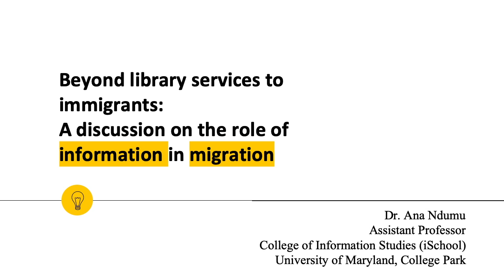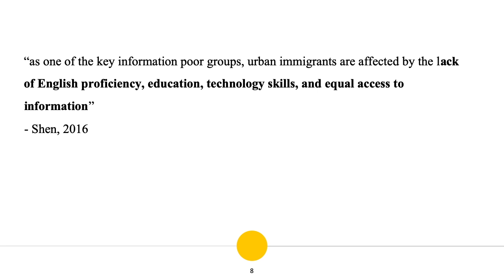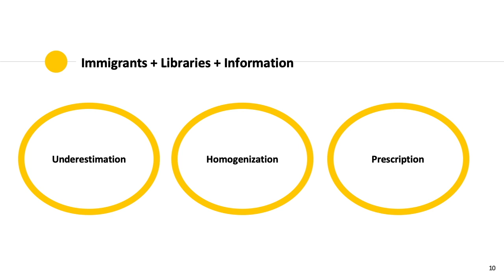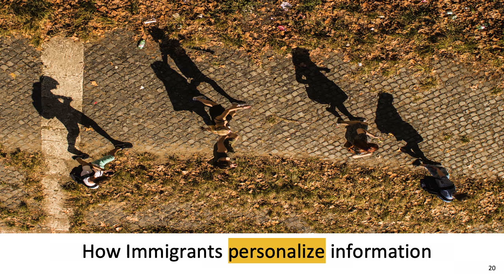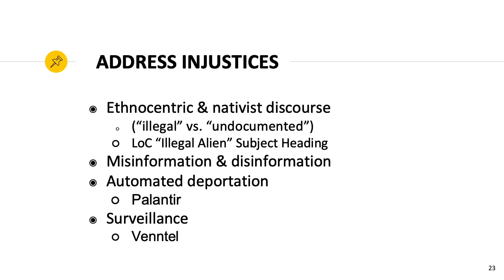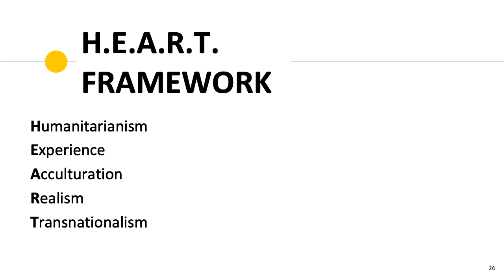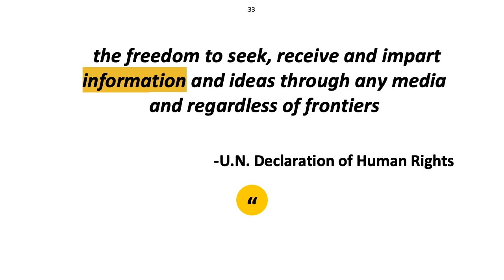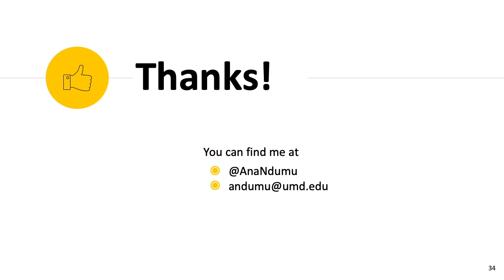Beyond Routine Library Services to Immigrants: A Discussion on the Role of Information in Migration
Abstract:
Library services to immigrants have historically followed a narrow service provision model that overlooks the broader role of information and libraries in migration. In this presentation, Dr. Ndumu will discuss the cross between libraries, social inclusion, and push/pull migration factors. The presentation will end with two initiatives that are transforming library ideology on immigrants.

Biography:
Dr. Ana Ndumu is an Assistant Professor at the UMD College of Information. Her research and teaching center on libraries and immigrants and achieving racial realism and representation in LIS. Her forthcoming edited book is entitled, Borders and Belonging: Critical Examinations of Library Approaches Toward Immigrants.